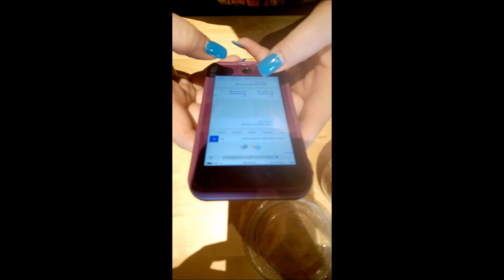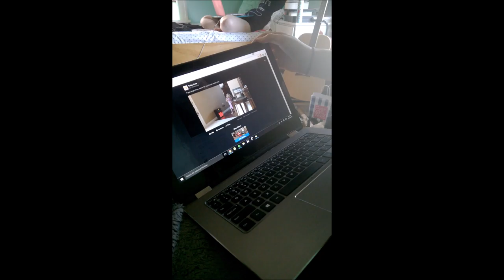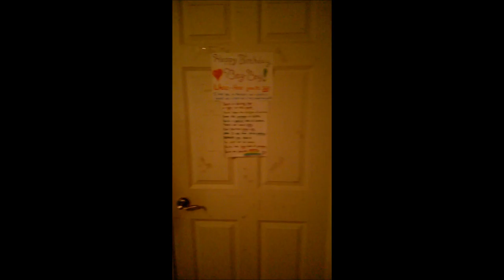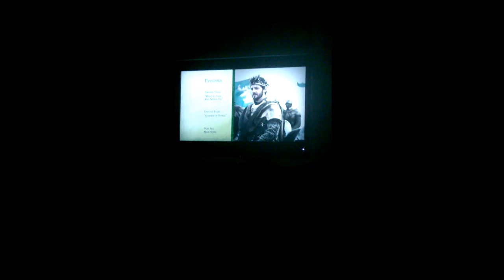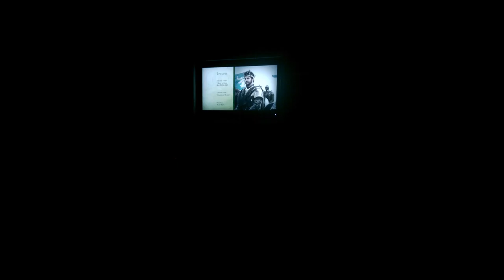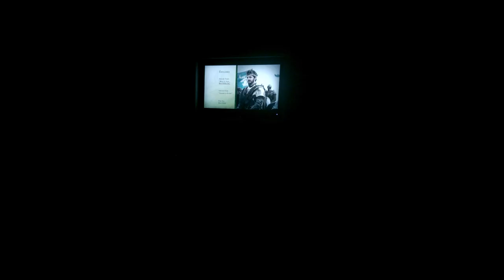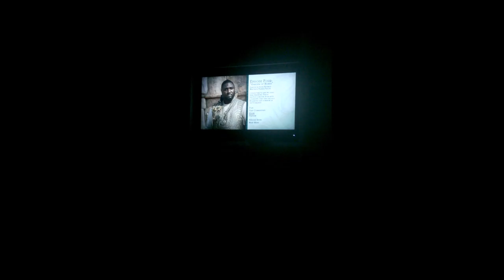May 31st: Game of Thrones, Espresso, Monsoon, and Singing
I do NOT own Game of Thrones.